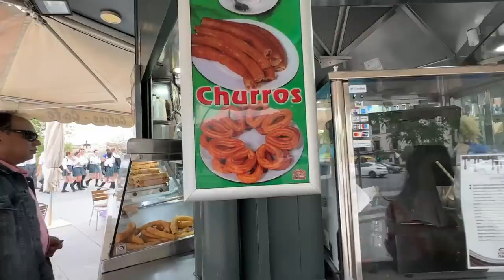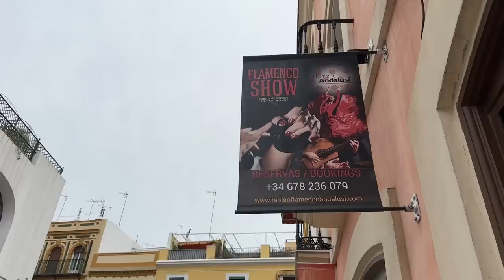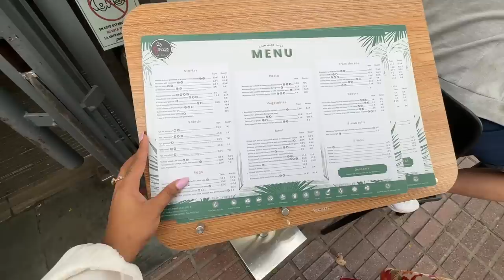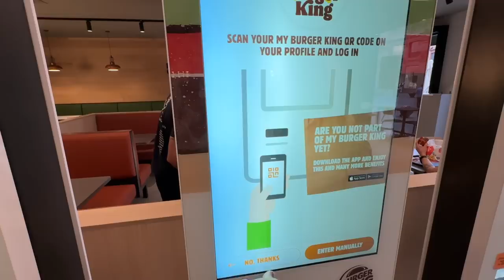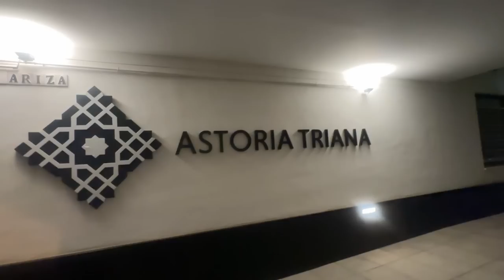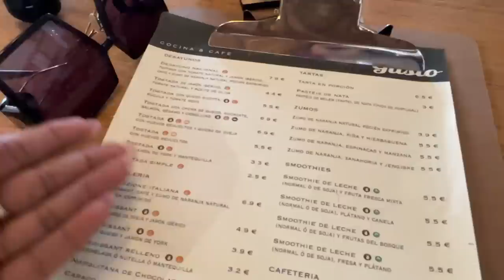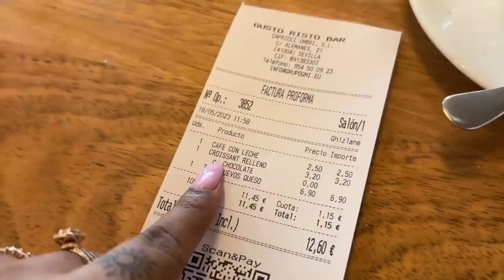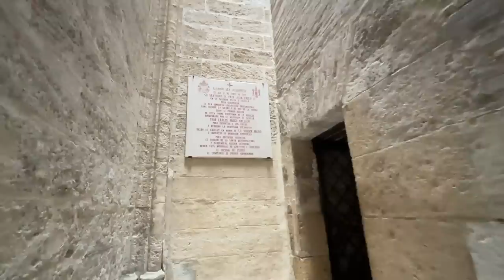Maa fell from the SCOOTER in Spain 😰 Game of Thrones Palace Visit | Flamenco Show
Hey you!

₹47,239 for 3 nights

Dr. Sheths: SARAH20
Plum: SARAH15
Mars Cosmetics: SARAH
Limese Connect: SARAH10
Earth Rhythms: SARAHS
Suganda: SARAH
Eclat: SARAH20
YBP Cosmetics: SARAH10
Qurez: SARAH
Dot&Key: SARAH10
Carmesi: SARAH

XOXO -S